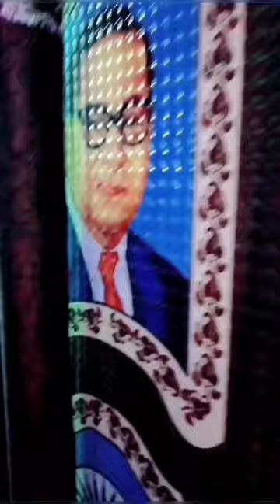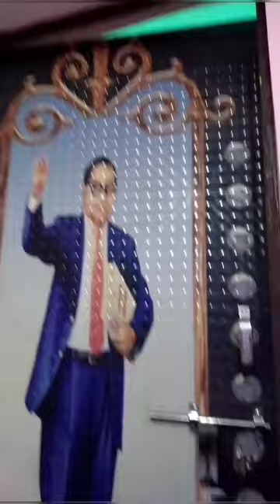watch this home in village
best home
singingvlog3M
Azamgarh ka ghar
best home
best home theater
best home loan
best home design
best home theatre
best home loan bank
best home loan interest rates
best home remedy for cough
best home security system
 best house
best house design
 best house colour
 best house names
best house plan
best house front design
 best house design in india
best housewarming gift
best house paint colors
Village home
village home design
village home front design
village homestay agra
Village Homestay· Dhandhupura, Uttar Pra..
village home photo
village home images
village home naksha
gaanv ka ghar
gaon ka ghar ka naksha
gaon ka ghar ka design
gaon ka ghar ka photo
gaon ka ghar question answer
gaon ka ghar image
gaon ka ghar kavita ka saransh
ka ghar objective question
ghar more pardesiya
ghar me padharo gajanan ji
ghar se nikalte hi kuch dur chalte hi
raste mein hai uska ghar
ghar aaja pardesi
ghar
ghar more pardesiya dance
ghar banane wala
best home design
best home
best home theater system 2022 under
5000
best home business to start
my home
my home my destiny
my home has beautiful eyes
my home bhooja
my home tour
my home my destiny episode 1 in
hindi
my home bhooja hyderabad
my home sayuk
my home rameshwar rao
my home tridasa
best design house
best design home
best design house in low budget
best design house in minecraft
best design helmet
best design house front look
best design helmet under 2000
best design house in india
best design home in india
best design hoodies
village house design india
village house drawing
village house making
village house wife weight loss drink
village house design minecraft
village house front design
village house wife kitchen weight loss
home
home loan calculator
member home
pets at home
at home covid test
take home pay calculator
spider man far from home
h&m home
epfo home
home appliances
home automation
home alone cast
home again
apple home advisor
american home shield
app google home
alone home
a sense of home
a home for living organisms
a homepage is
alabama sweet home
home business ideas
home background
home bargains
home based jobs
home button
home blood test
home business
home background images
home bar cabinet
battersea dogs home
by my home

on home depot
of spider-man no way home
home plan
home page
home photo
home painting
home pregnancy test
home plan 2bhk
home puff
home png
home painting colour
home pop design
pets 4 home
provincial home living
pep home
part time work from home jobs
planet home lending
pets at home opening times
pf home
primark home
pldt home
home quotes
home quotes in marathi
home quarantine
home quotes short
home quotes in hindi
home quotation format
home quest mod apk
home quarter
home quotes for instagram
home questions
quickvue at home covid test
qe2 home lottery
qe home
quinn funeral home
quotes about home
quad exercises at home
quikrete home depot
quickvue at home covid test instructions
quality home center
qld first home owners grant
home remedies for cough
home remedies for dry cough
home remedies for loose motion
home remedies for sore throat
home revise
home remedies
raven's home
reliance home comfort
register home test
roblox home

best home defense shotgun

72
X.

best Design home
गांव में सबसे अच्छा घर का नक्शा
my channel links